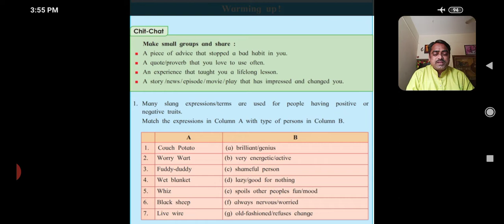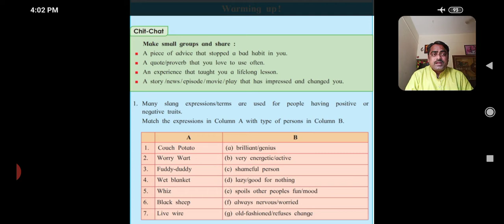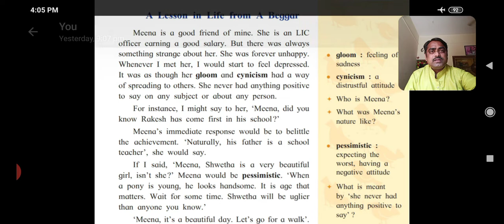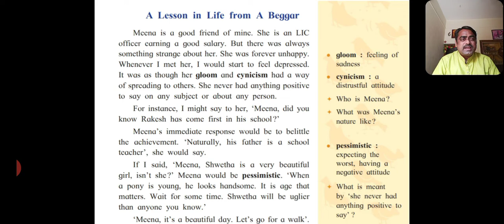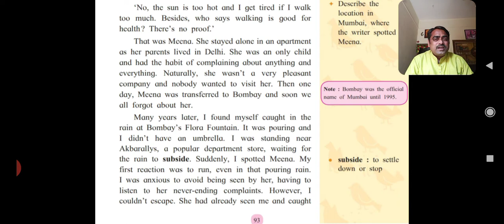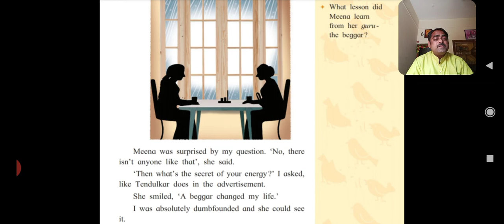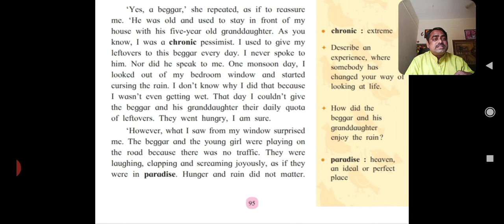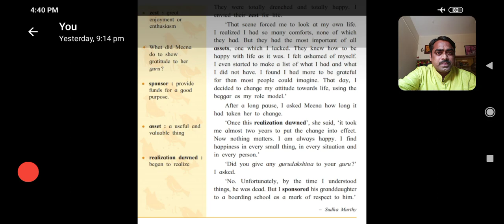10th Egnlish 3 1